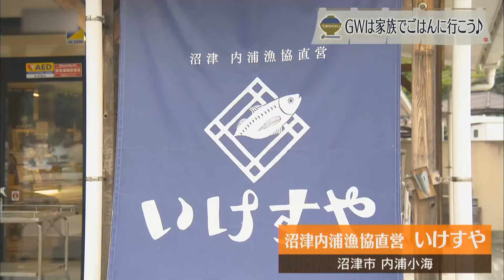【沼津市】沼津内浦漁協直営 いけすや【とびっきり食堂】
住所：沼津市内浦小海30-103
定休日：水曜日・木曜日
営業時間：11：00～14：30L.O. ※整理券は9：00から配布